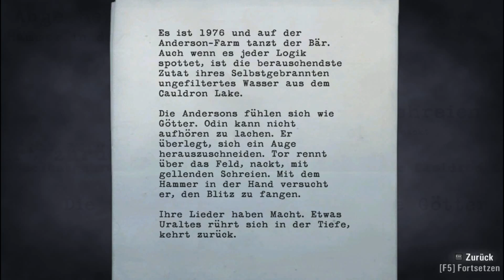Let`s Play Alan Wake #25 Ein kleines Rockkonzert - [Deutsch/HD]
«ALAN WAKE»
Action-Adventure von Remedy / Microsoft Game Studios (2010)

Let`s Play von Akfree

Täglich um 18:00 Uhr

Vergesst bitte nicht das Video zu bewerten !
Das zeigt uns wie die Videos bei euch ankommen !

Habt ihr Verbesserungsvorschläge ?

Schreibt es in die Kommantare !

Habt ihr Verbesserungsvorschläge ?

Wir auf Facebook: (Hier gibt es leider immoment Komplikationen !)